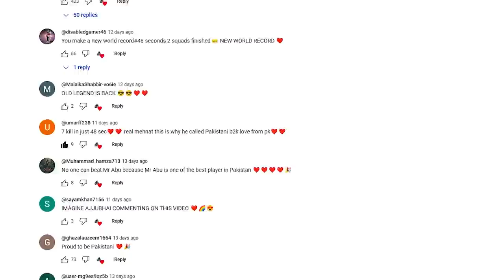Another RECORD By MR ABU?? Finally I Uploaded Hidden Gameplay, Free Fire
Another WORLD RECORD By MR ABU?? Finally I Uploaded Hidden Gameplay, Free Fire

I am a Free Fire Pro Player from Pakistan who uploads one tap headshots highlights, full gameplays and rank highlights, i also do live streams once in a while.
     "DOSTO I DONT USE TIKTOK"

NOTE: i dont use macro and mods or any kind of hack
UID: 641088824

PC SPECS:
CPU: CORE I7 9TH GENERATION
GRAPHIC CARD: 1660 SUPER
RAM: 16GB
HARDISK: 1T
SSD: 128GB
MOUSE: LOGITECH G102
Operating System: Microsoft windows 10